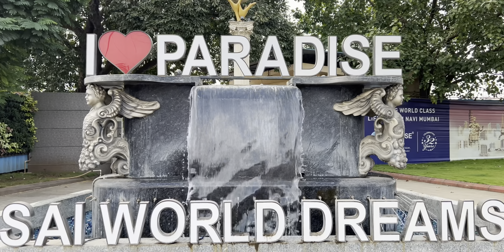1 & 2 BHK SAI WORLD DREAMS / SAI WORLD DREAMS DOMBIVLI /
1 & 2 BHK IN SAI WORLD DREAMS / KALYAN SHIL ROAD, DOMBIVLI / PROPERTY SHASTRI

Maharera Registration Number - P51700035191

🌟 Welcome to Shastri Channel - Your Gateway to Dream Living at Sai World Dreams, Dombivli! 🏡✨

Discover the perfect blend of comfort and luxury with our 1 and 2BHK homes in the iconic Sai World Dreams, Dombivli. Embrace a lifestyle project that redefines living standards with a plethora of amenities and unbeatable connectivity.

🏠 1 and 2BHK in Sai World Dreams, Dombivli: Choose from our thoughtfully designed 1 and 2BHK homes, crafted to cater to your every need and desire.

🌈 Abundance of Amenities: Immerse yourself in a world of convenience with an array of amenities that enhance your living experience.

🚇 Best Connectivity: Enjoy seamless connectivity to major hubs, making Sai World Dreams an ideal choice for those seeking a well-connected home.

💰 Budget-Friendly Property: Experience luxury without compromising on your budget. Sai World Dreams offers affordable yet elegant homes for you and your family.

🏬 2-Floor Mall on Ground Floor: Convenience at your doorstep! Explore a world of shopping, dining, and entertainment with our 2-floor mall conveniently located on the ground floor.